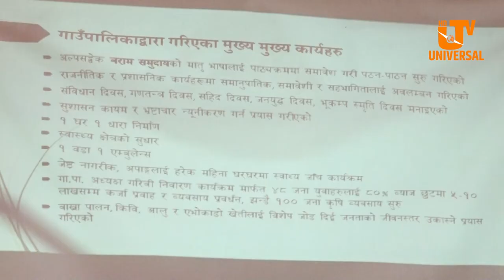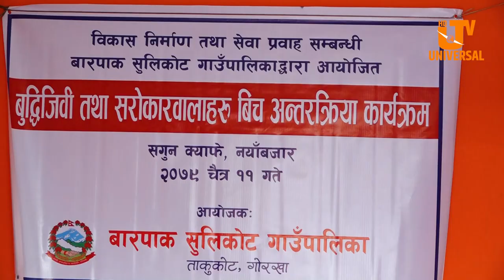बारपाक सुलिकोट गाउपालिका | विकास निर्माण तथा सेवा प्रवाह सम्बन्धी बिषयमा अन्तरक्रिया कार्यक्रम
गोरखा बारपाक सुलिकोट गाउपालिकाले विकास निर्माण तथा सेवा प्रवाह सम्बन्धी बिषयमा बुद्धीजीवि तथा सरोकारवालाहरुबिचको अन्तरक्रिया कार्यक्रम सम्पन्न#universaltv